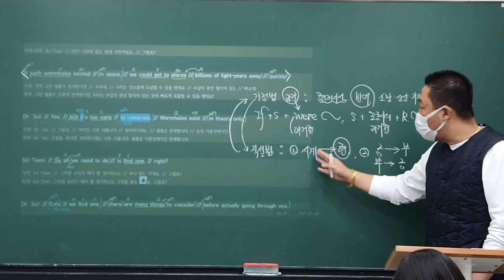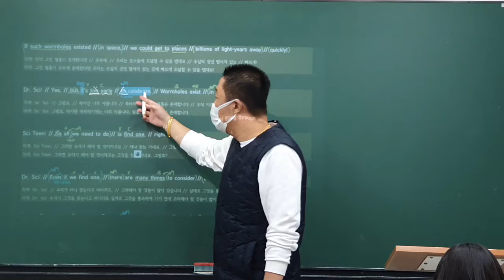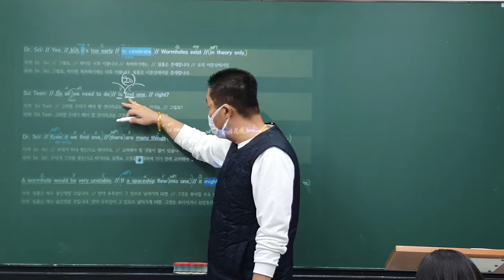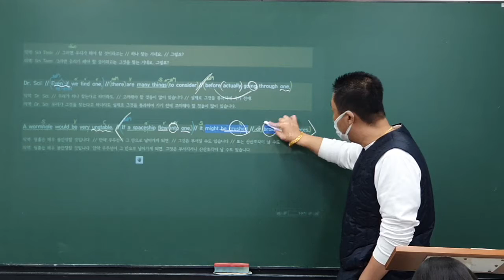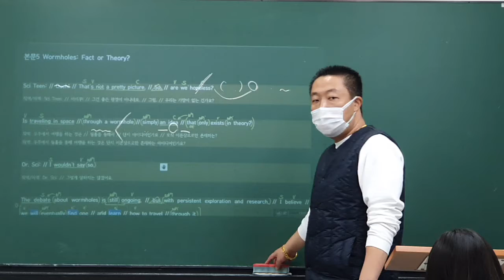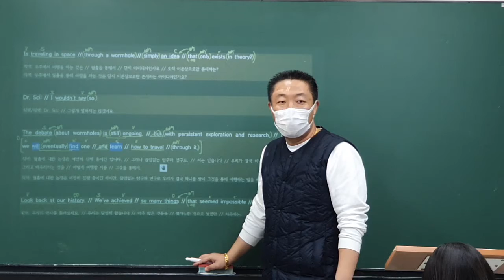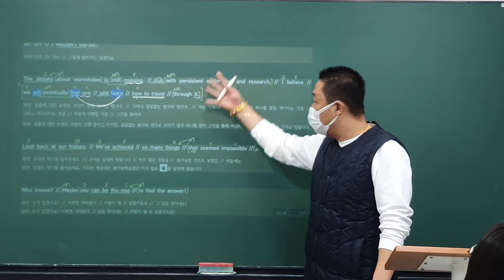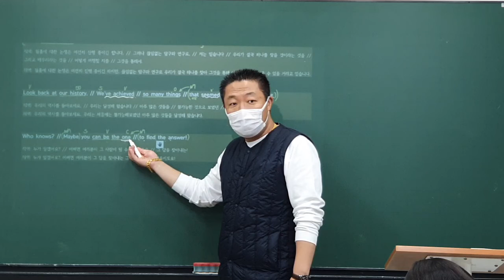2020_11_05_장성중3 내신대비 (화목토) (2/2)